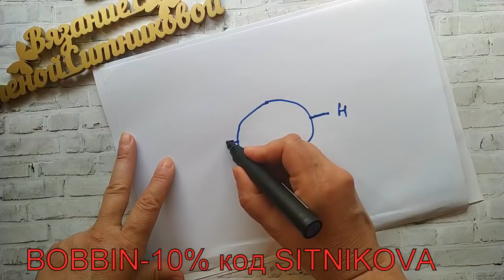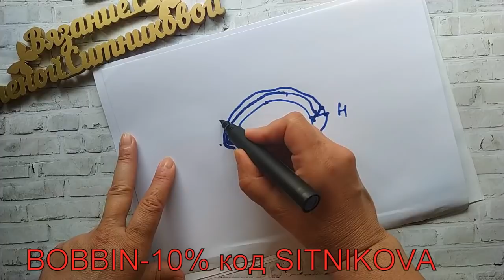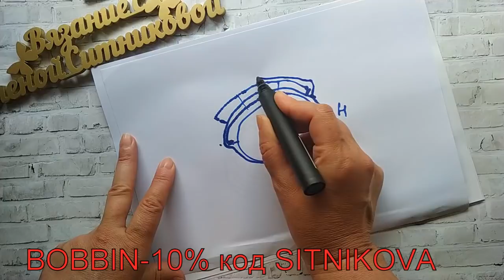для начинающих платье крючком А силуэта Как я это делаю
Скидка 10 % в магазине код SITNIKOVA до 15 июля Росток Вязание для начинающих платье крючком А силуэта А вы подписались на мой канал ?